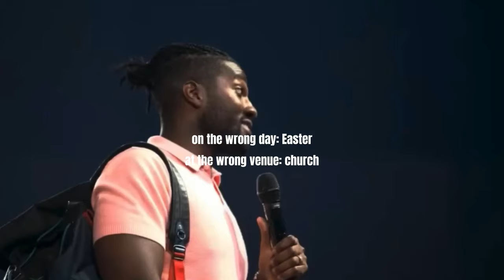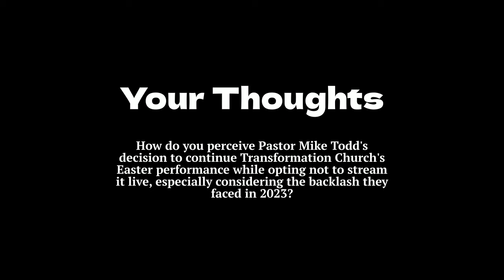Due To Backlash Mike Todd Will Not Air Easter Production!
Pastor Mike Todd announced Transformation Church will not livestream their 2024 Easter Production due to so much backlash after 2023's performance. Check it out and share your thoughts!